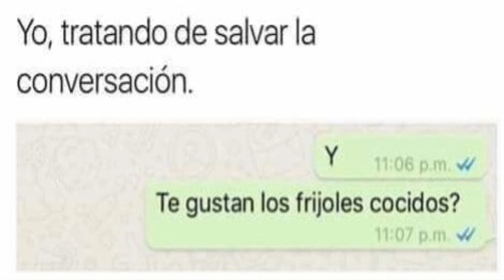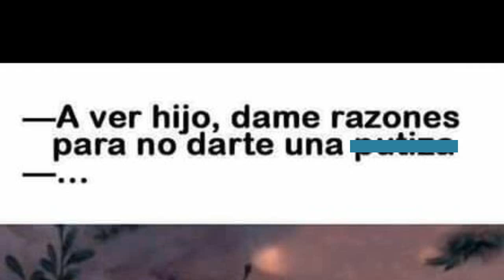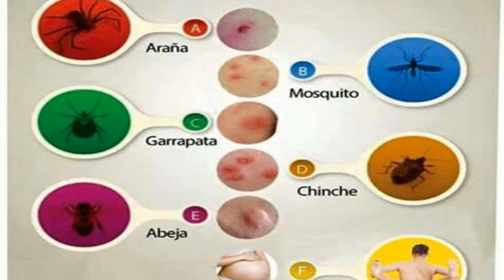Memes 2019 - Momos - videos divertidos